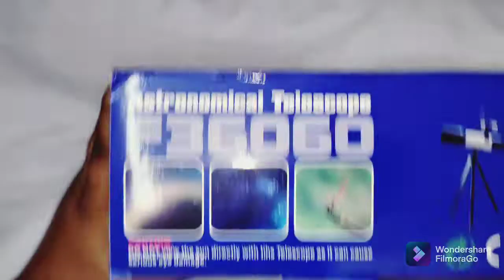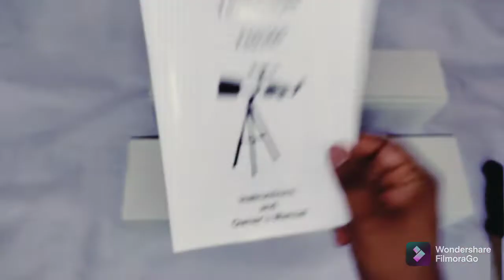unboxing telescope f36060 full vedio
Amazon